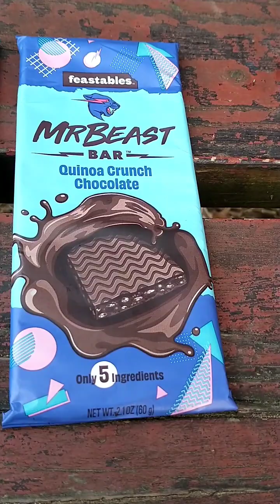Honest Let's Try MrBeast Bar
I got a bunch of little helpers to give me an kids true honest opinion of @MrBeast @feastables6000 candy bars. We try the Original MrBeast Bar, The Quinoa Crunch bar and his new Crunch Bar